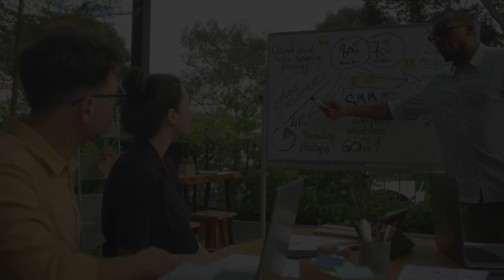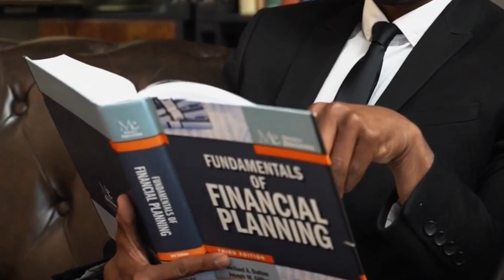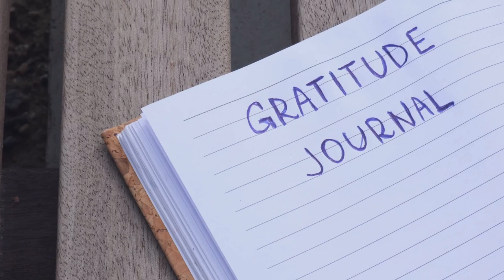Manifest Wealth 8 Steps to Financial Abundance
Unlock your path to financial abundance with our transformative video! 🌟 Dive into the speaker's personal journey from limiting beliefs to embracing wealth as a birthright. Discover eight powerful steps to manifest wealth, from visualizing your dream home to taking concrete actions that align with your financial goals. Learn how setting specific financial intentions, using positive affirmations, and embodying abundance can shift your reality. Embrace gratitude, release limiting beliefs, and trust the universe to bring your desires to life. Get ready to become a magnificent creator of your financial destiny.

OUTLINE:
00:00:00
Welcome to Manifest Wealth

00:00:57
Visualize

00:01:43
Set a Clear Intention

00:02:29
Repeat Affirmations

00:03:12
Feel As If You Already Have It

00:04:01

00:04:45
Take Aligned Action

00:05:28
Let Go of Limiting Beliefs

00:06:18

00:07:07
Your Journey to Abundance Starts Now